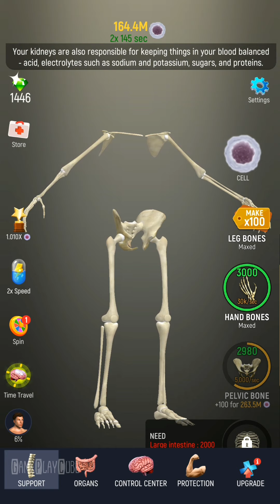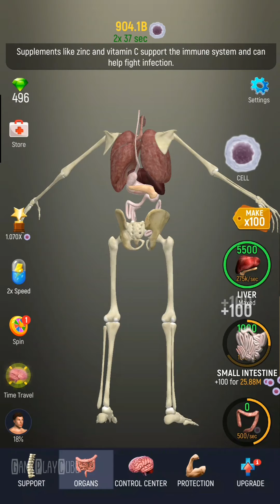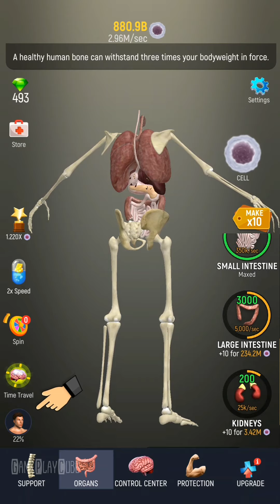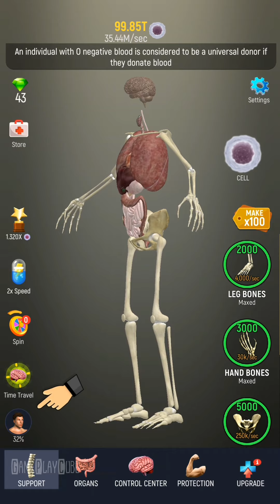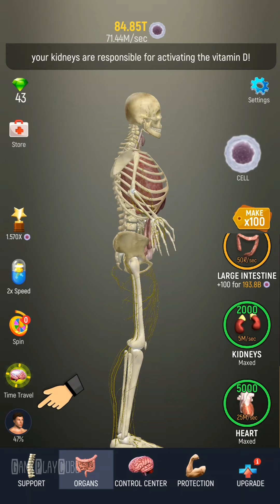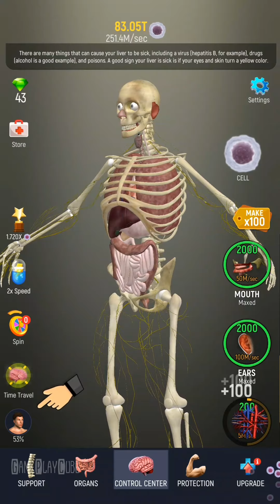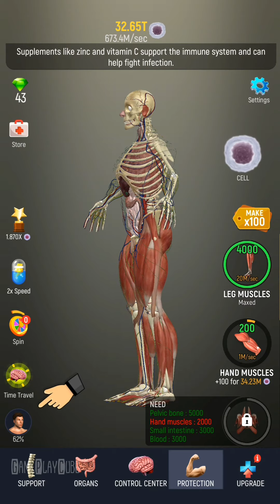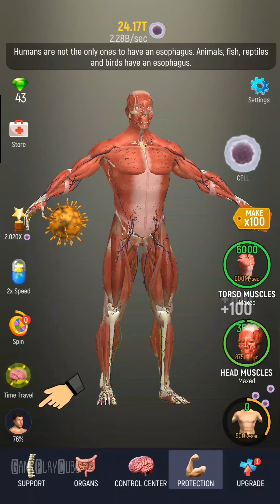Idle Human - iOS/Android Gameplay Video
Discovery the amazing sequence in which a human body unravels starting from the very first bones to every organ leading to the nerves and muscles and finally a complete human.

~ Special thanks to Green Panda Games for this Awesome Game ~